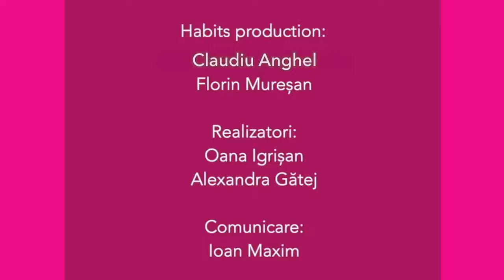habits by Republica [cultural] - despre literatură | Adela Greceanu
Cum ar fi arătat ultimii 3 ani fără filme, cărți sau muzică? Arta, în toate formele ei, joacă zeci de roluri în viața omului modern și ne poate influența în moduri pe care nici nu le conștientizăm. Sunt studii care arată că o vizită la muzeu ne poate ajuta să trecem mai ușor peste o perioadă stresantă. Sau că cititul ne face mai empatici și poate fi un sprijin în depresie. Suntem mai puțini anxioși dacă mergem la teatru, iar încercarea de a decoda și înțelege orice formă de artă creează noi legături neuronale.

Aceasta este premisa proiectului habits by Republica cultural, inițiat de Societatea Omului Sănătos, o serie de conversații despre impactul artei asupra psihicului și spiritului uman moderate de psihoterapeutul Gabriel Cicu (fondator al clinicii Color Mind din București) alături de patru artiști: scriitoarea Adela Greceanu, muzicianul Răzvan Popovici, coregrafa Judith State și pictorul Roman Tolici.

Prima invitată a seriei este scriitoarea Adela Greceanu.

habits by Republica este o nouă platformă media fondată de Societatea Omului Sănătos și Republica, care își propune să promoveze echilibrul în toate aspectele vieții omului modern, dar și în relația pe care acesta o are cu mediul înconjurător. Subiectele care vor fi abordate pe platformă în acest an includ sustenabilitatea, prevenția în sănătate, dezvoltarea personală si comunicarea.